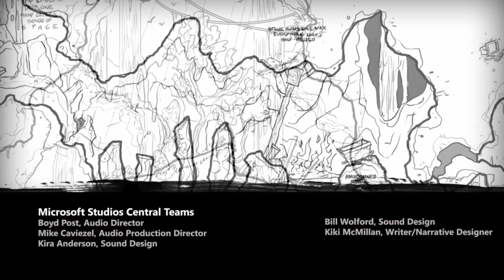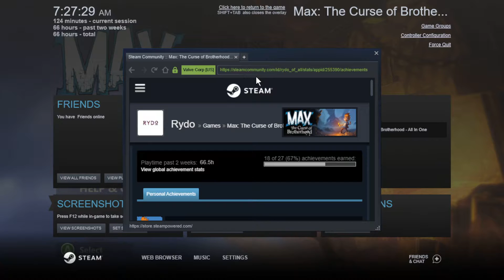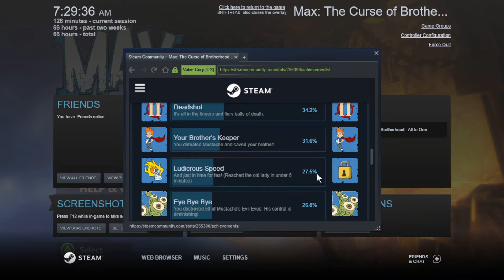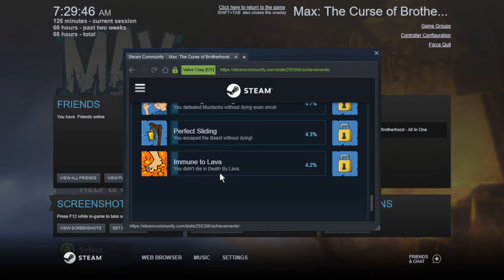🖋️Max: The Curse of Brotherhood #13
🎲Max: The Curse of Brotherhood is a cinematic adventure filled with action-packed platforming and creative puzzle-solving. Armed with only a Magic Marker, Max must confront evil at every turn in a hostile and fantastical world in order to save his kid brother, Felix. Join Max on his great adventure!